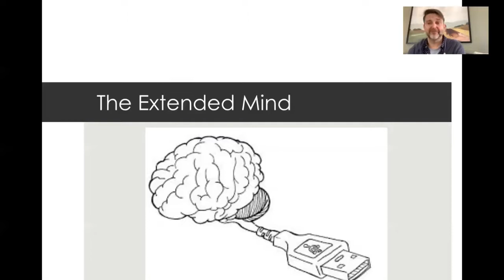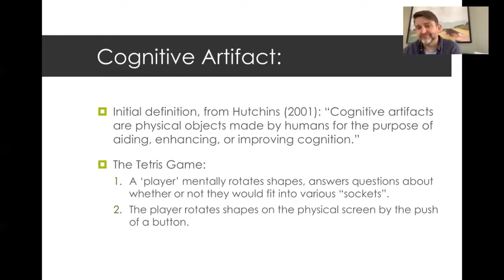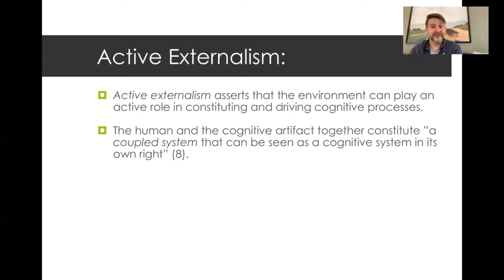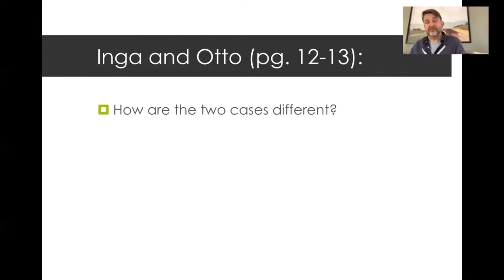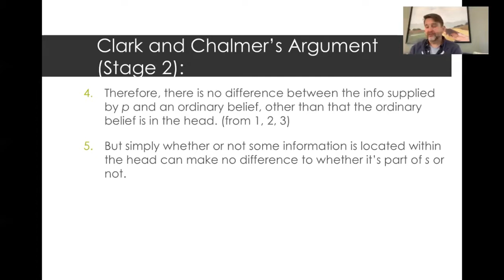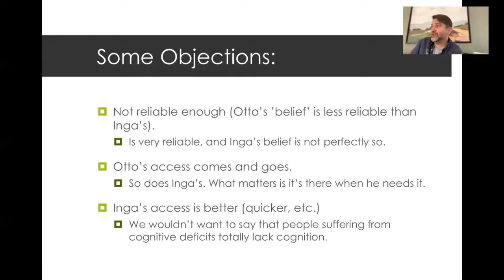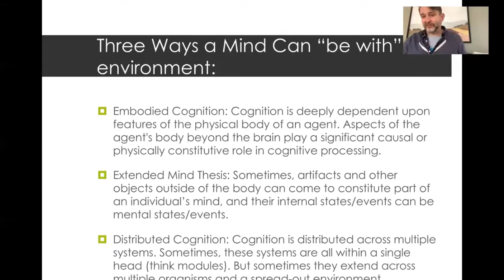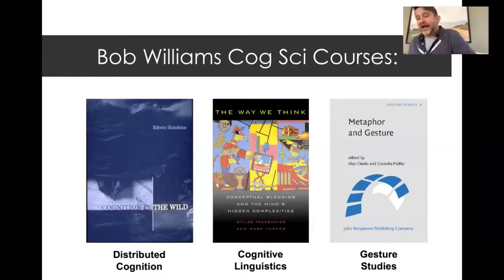Lecture 8_ The Extended Mind